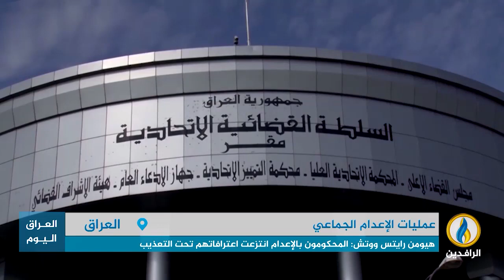تقرير إخباري.. شبح الإعدام الجماعي للمعتقلين في العراق يثير قلق المنظمات الدولية